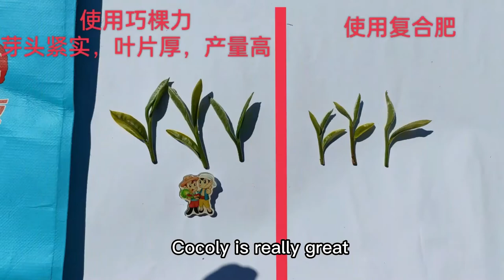By comparing the weight of Pu 'er tea, it is concluded that cocoly has a very good effect.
The staff compared the corn with cocoly and the corn with compound fertilizer. Corns that have used cocoly are fuller, heavier and bigger. Cocoly has brought huge harvests to farmers who grow corn.